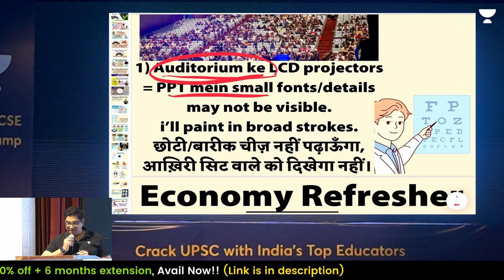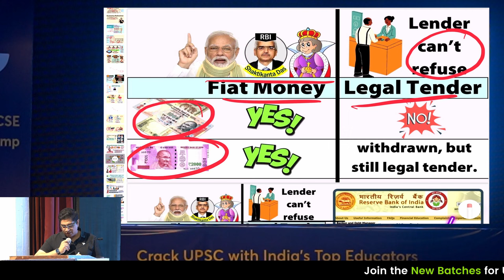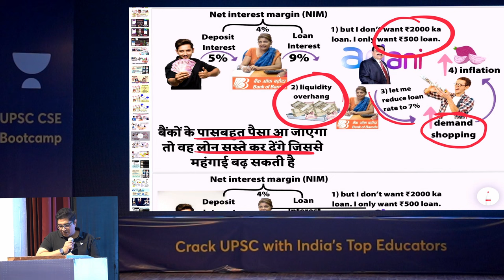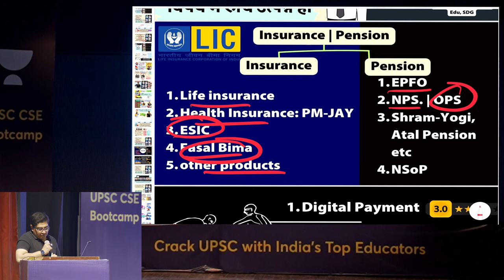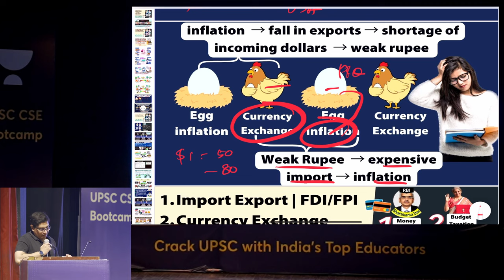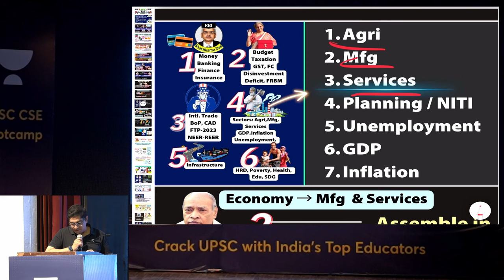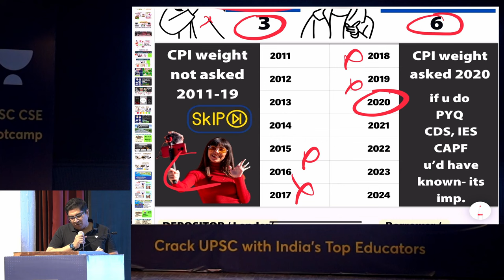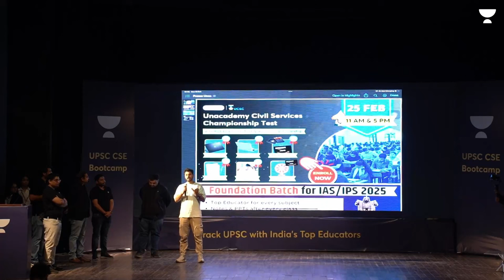Economy Refresher Bootcamp: Theory & Current Affairs for UPSC IAS IPS Prelims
Timestamp:
00:00 - Objective of Seminar
03:00 - Why do people hate the economy?
06:00 - UPSC Cutoff and importance of the economy
09:00 - theory versus current affairs
12:00 - microeconomics low priority
15:00 - 6 Pillars of Economy
18:00 - Fiat Money vs Legal Tender
21:00 - UPI
24:00 - CBDC Trials
27:00 - Monetary Policy
30:00 - Net Interest Margin
33:00 - I-CRR & ₹2000 ban
36:00 - Bad Loan
39:00 - Sharemarket
42:00 - Insurance and Pension
45:00 - Currency exchange
48:00- Agri, Mfg, service sector
51:00 - ONDC
54:00 - infrastructure
57:00 - human resource development
1:00:00 - Upcoming Courses
1:07:30 - Learners Testimonials on lengthy notes

⏱ Hurry up! Expires on March 3rd
👉 Get Unlimited access to: ✅Live Classes by India’s Top Educators ✅ Access to Prelims & Mains test series ✅ Comprehensive Digital Notes
1. 🤩[Subscription Offer]🎉

2. 🚨👮👮‍♀️[Upcoming Batches for UPSC IAS/IPS Aspirants]

4. 🧑🏻‍🏫 Mrunal’s Win24 Free Economy classes for old students starting from 20th Feb, Tuesday 9PM

5. 🧑🏻‍🏫 Mrunal’s Next economic course for UPSC prelims starting from 22nd February

6. ⬇️📔🆓 Download the PPT of the session for free

7. 🎯🖐️ Test Alert 👨‍🎓Attempt Unacademy Civil Services Championship and win exciting rewards.
(Test Date: Feb 25 | Time: 11 AM or 5 PM)

Call @TheMrunalPatel's team on 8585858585 and take your UPSC CSE Preparations to the next level.